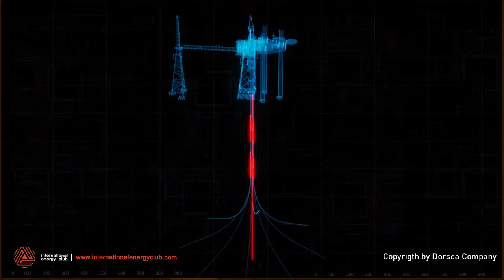Offshore Jack up Drilling Rig Move Animation - Dorsea International - Offshore Animation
Offshore jack-up drilling rigs are mobile platforms designed for drilling wells in relatively shallow waters. Moving an offshore jack-up drilling rig is a complex process that involves several key steps to ensure the rig is relocated safely and efficiently. Here is an overview of the process:
They are typically moved using the following methods:

*Preparation*
*Site Survey*

Conduct a detailed site survey of the new location to ensure it is suitable for the rig. This includes assessing the seabed conditions, water depth, and potential hazards.

*Engineering Assessment*
Perform an engineering assessment to plan the move. This includes calculating the rig's stability, ballast requirements, and towage plan.

*Regulatory Approvals*
Obtain necessary approvals and permits from relevant maritime and environmental authorities.

*Pre-Move Operations*
*Securing Equipment*

Secure all onboard equipment, including loose items, drilling equipment, and any other movable parts.

*Jack-Up Preparations*
Retract the rig’s legs to a safe height above the seabed to allow for towing. This process is known as "preloading" and ensures the legs are stable and do not drag during the move.

*Anchor Handling*
Retrieve and secure any anchors used to stabilize the rig at its current location.

*Towing the Rig*
*Engage Tugboats*

Engage one or more powerful tugboats to tow the rig. The number and type of tugboats depend on the rig's size and the distance of the move.

*Towage Plan*
Execute the towage plan, which includes navigation routes, weather considerations, and emergency protocols. The rig is towed at a slow speed to ensure safety.

*Arrival at New Location*
*Positioning*

Carefully position the rig at the new location using GPS and other positioning systems to ensure accuracy.
Lowering Legs:

Lower the rig’s legs to the seabed in a controlled manner. This process must be done gradually to avoid instability.

*Preloading*
Conduct a preloading process again to ensure the legs are securely embedded in the seabed. This involves partially raising and lowering the rig to ensure stability.

*Final Checks and Operations*
*Final Checks*
Perform final checks to ensure all systems are operational and the rig is stable.

*Commence Operations*
Once stability and safety are confirmed, drilling operations can commence at the new location.
Safety Considerations

*Weather Conditions*
Moves are often scheduled during favorable weather windows to minimize risks.

*Emergency Preparedness*
Emergency procedures are in place in case of unexpected events during the move.

*Communication*
Continuous communication between the rig, tugboats, and shore-based teams is maintained throughout the process.

*Additional Resources*
For more detailed procedures, guidelines from organizations such as the International Maritime Organization (IMO), American Petroleum Institute (API), and class societies like DNV GL, ABS, and Lloyd's Register provide comprehensive frameworks for offshore rig moves.

*About International Energy Club*
International Energy Club is a world-renowned offshore animation studio known for its commitment to excellence and innovation in visual storytelling. With a diverse portfolio spanning various genres and mediums, the studio continues to captivate audiences worldwide with its captivating animations.